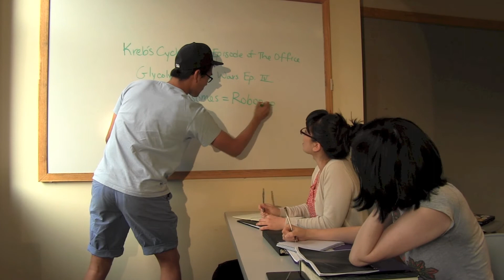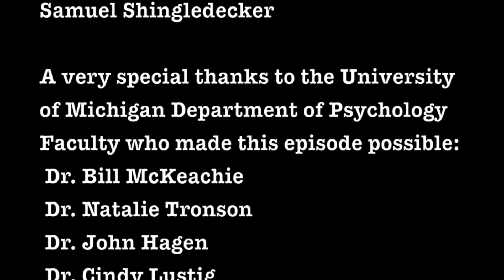Mad/Bad SCIENCE! Episode 2: Brain Hacks For Studying!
What is the best way to learn something? How about a lot of things? What about learning a lot of things in a short period of time? MBS explores the science of learning and memory to answer these questions and more!